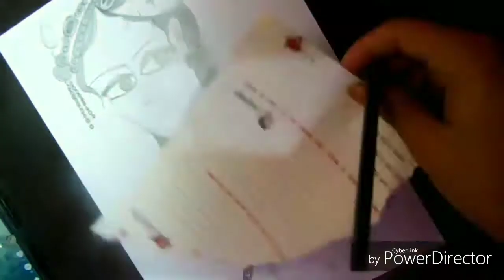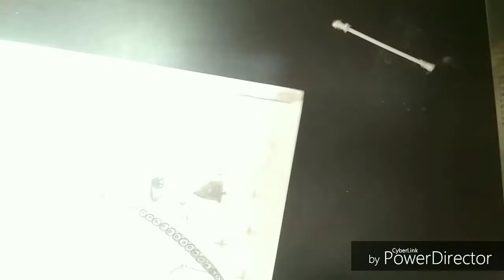How to make Radha Krishna sketch//Radha Krishna painting